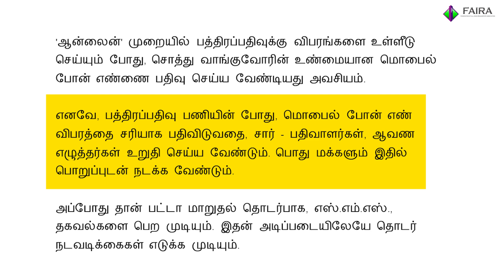தானியங்கி பட்டா மாறுதல்; வருவாய் துறை அறிவுறுத்தல்.